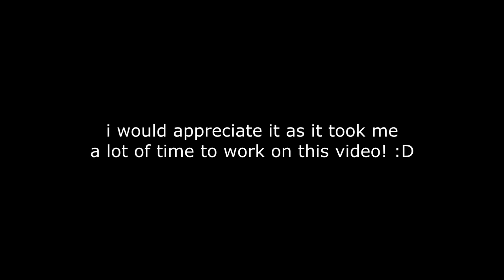MY FASTEST / BEST TOWER OF HELL SPEEDRUNS OF ALL TIME!